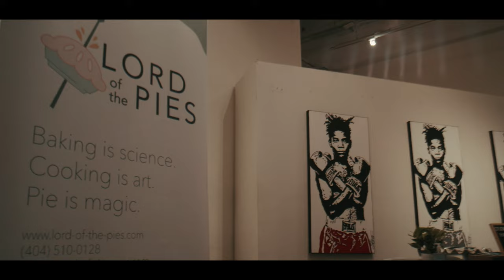"The Creative Process" - Photography Workshop - Hosted by Jaylon Smith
This workshop outlined the intricacy of the creative process that photographers must undergo to provide an innovative and unique concept for their muses. Photographers learned to not cut corners and how to pour into the creative process for the best results. The workshop also featured professional model and actress Vetaliah Davis.